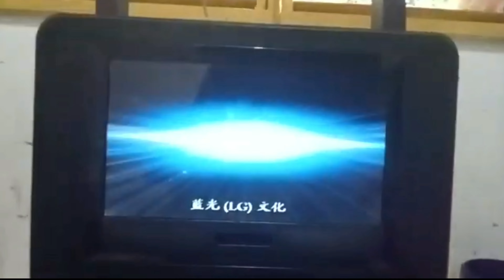Blu-Ray Disc (LG) Culture Logo (DVD-9) (Philippines)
Blu-Ray Disc on DVD-9